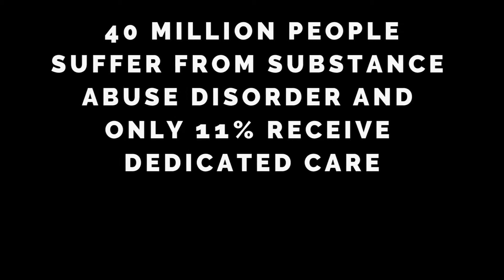Am I an Alcoholic--Drug and Addiction Treatment--Nulife Recovery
Drug addiction and alcoholism is on the rise but there is treatment available even if you do not have health insurance.  This video explains how NuLife can help.

KM: Are all of the programs individualized on a client by client basis?

Lindsey: Yes, absolutely.  One of the main reasons why we offer so many modalities and have very many experienced therapists here is so that their treatment plans are unique to the individual and the case that they present with.

JD: We have to frame our programs so that each individual client is receptive to what we’re talking about and that’s the key.

Justin:  I tell everybody on the phone you can tell me whatever you want b/c i am not judgmental. I’ve either done it myself, I have a friend whose tried it so you don’t worry about telling me what you’ve done, it’s absolutely ok.

Samrah: We offer so many different services such as yoga and we’ve got a chef all day long. You feel like you're at home. We want to feel like it’s a community.

Justin: Alcoholism and addiction and it’s reach is unlimited of where it touches.

JD: I like to say we can help anyone live a better life by learning what we teach, not just the person suffering from substance use disorder.